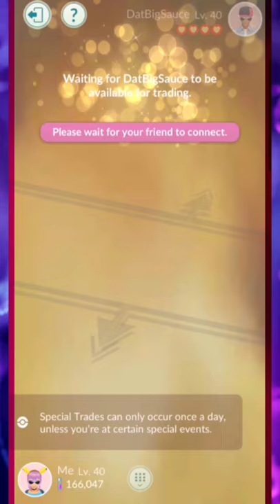🔥🔥LUCKY TRADE ON WEATHER BOOSTED PALKIA!! YASS!! POKEMON GO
Fam enjoy this lucky trade on weather boosted Palkia!

► LET'S BE FRIENDS!! INSTAGRAM TWITTER

► SCREEN WATCHING︱ RED BORDER IS BECKY'S SCREEN & GREEN BORDER IS ELI'S SCREEN